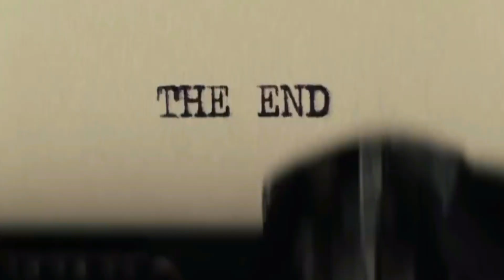It's Coming....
. Coming soon.